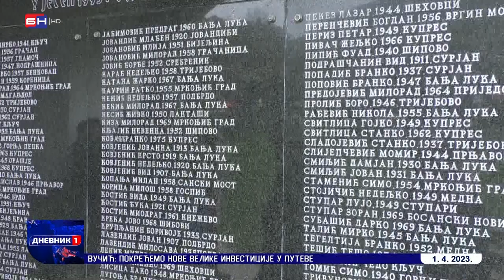Mrkonjić: Nekažnjavanje zločinaca novi zločin nad žrtvama (BN TV 2023) HD